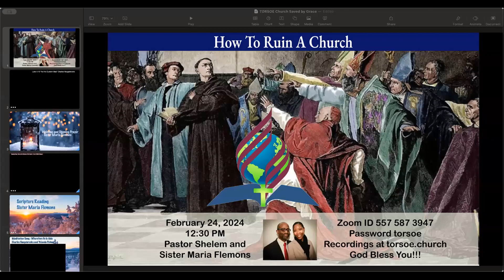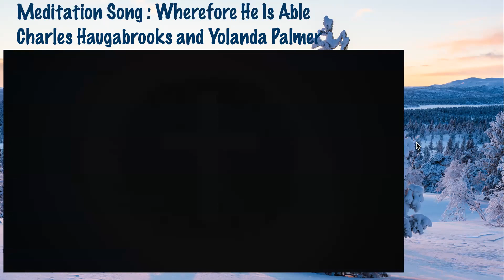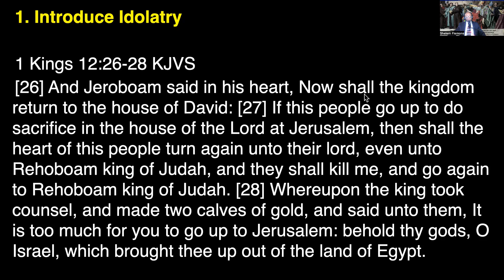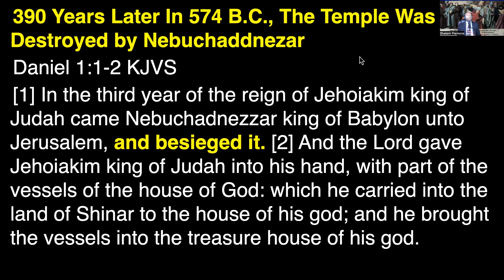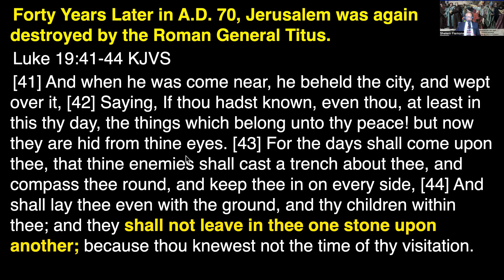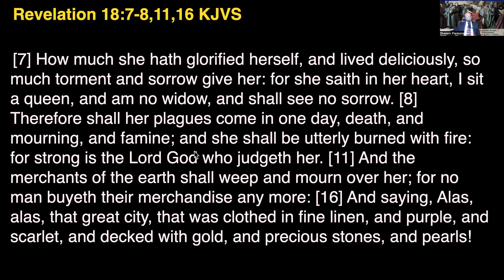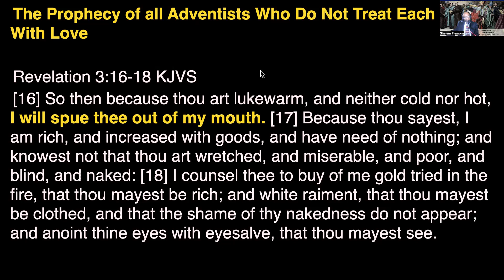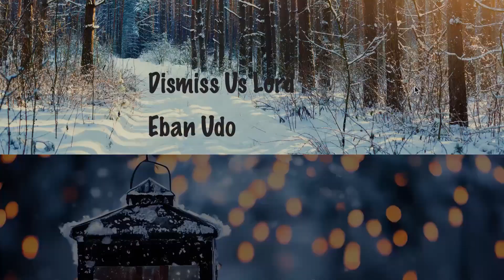How To Ruin A Church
Learn what NOT to do to havae a successful church